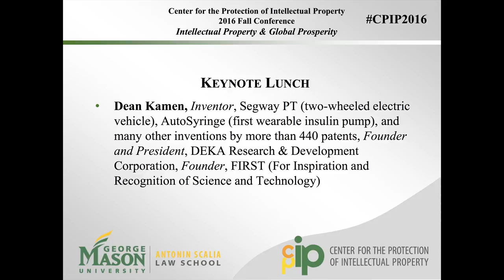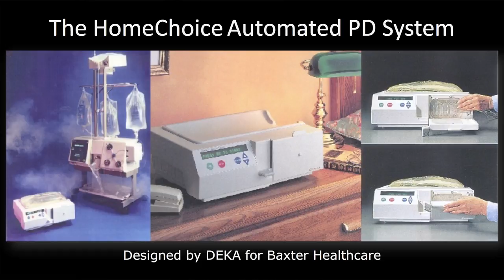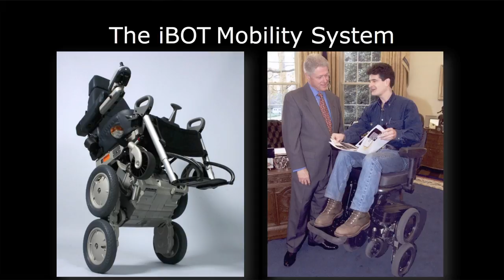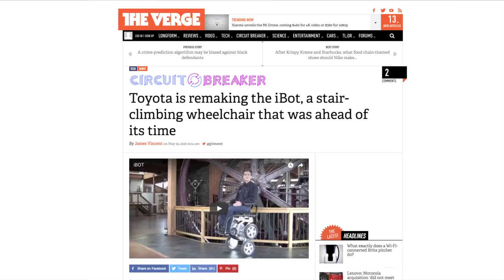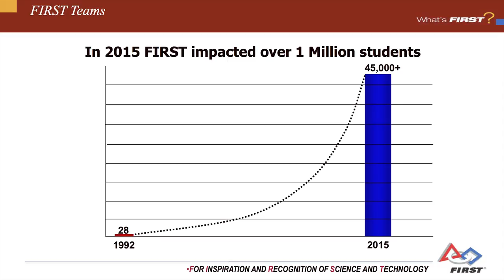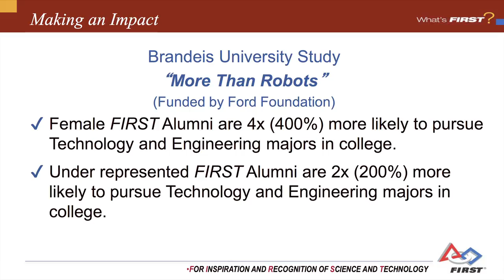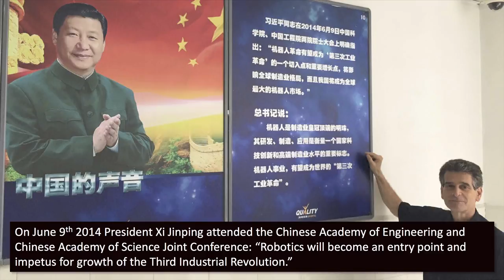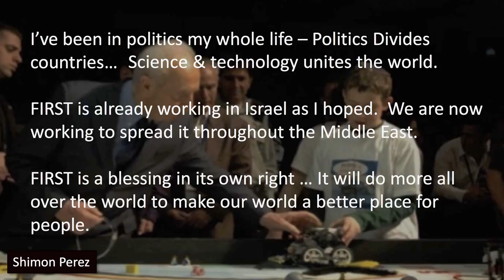CPIP 2016 Fall Conference - Keynote: Dean Kamen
CPIP 2016 Fall Conference - Keynote: Dean Kamen, Inventor, Segway PT (two-wheeled electric vehicle), AutoSyringe (first wearable insulin pump), and many other inventions secured by more than 440 patents, Founder and President, DEKA Research & Development Corporation, Founder, FIRST (For Inspiration and Recognition of Science and Technology).